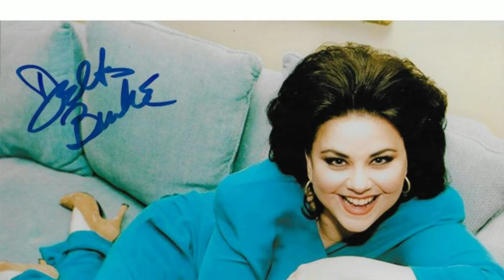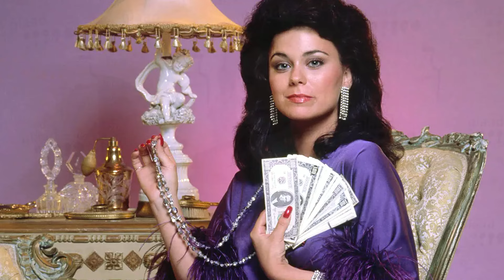Delta Burke Discusses Her ‘Ugly and Sad’ Exit from 'Designing Women'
In this revealing YouTube video, delve into Delta Burke's candid discussion about her departure from the beloved sitcom "Designing Women." Burke, renowned for her role as Suzanne Sugarbaker, shares insights on her five-season run and opens up about the challenges she faced, including conflicts with the show's creator and relentless scrutiny over her weight. From navigating fame to battling mental health issues and substance abuse, Burke's story is one of resilience and introspection. Join us as we explore the untold struggles behind the scenes of a TV classic and discover the profound impact of love and self-acceptance in Burke's journey. Don't miss this insightful interview shedding light on the complexities of stardom and personal growth.